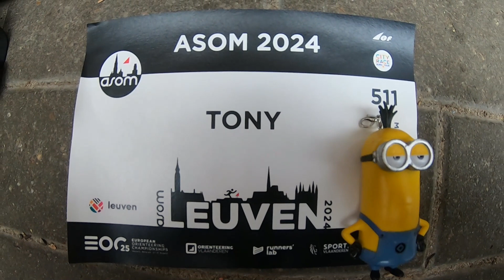ASOM 2024 Urban Orienteering Prologue in Leuven (SW) Cours 5 on 17 May 2024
Antwerp Sprint Orienteering Meeting (ASOM) 2024, weekend of urban orienteering, started with a prologue race in Leuven City, Belgium.
Gopro headcam video with map of course 5 around the streets of the South West of the City of Leuven (Louvain) including the old Begijnhof.
Heavy rain so it was quite wet!